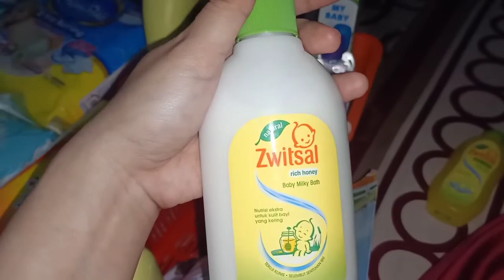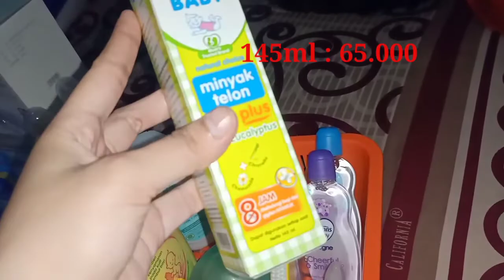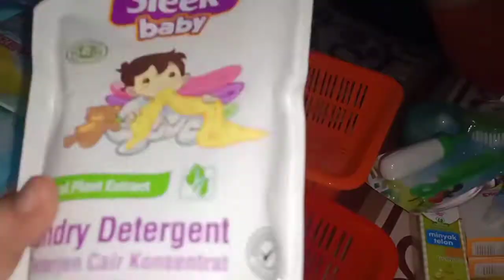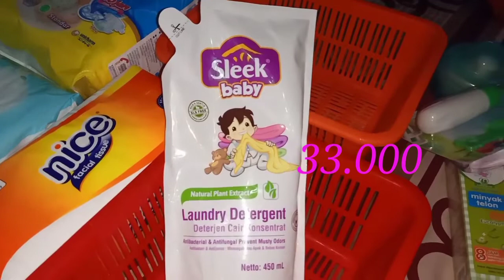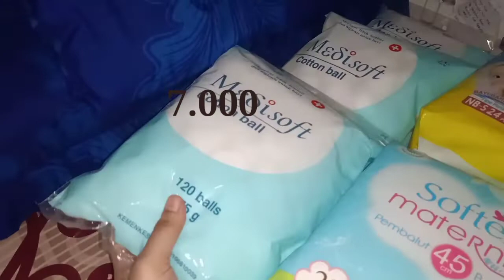PART 2 PERLENGKAPAN BAYI BARU LAHIR, SKINCARE YG WAJIB DI BELI DAN ANTI MUBADZIR, SEMUANYA BERGUNA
Hai bunda disini aku akan share skincare bayi baru lahir yang menurut aku penting dan  yang pasti ga mubadzir. ..

Zwitsal baby bath hair & body  : 21.000
Zwitsal baby bath rice milk :  28.500
Zwitsal baby shampo 300ml : 23.000
Zwitsal baby hair lotion 200ml : 33.000
My baby minyak telon 145ml : 65.000
Tempat bedak baby 1 pouch : 12.000
Zwitsal baby powder 300gr : 18.000
Pigeon baby powder +tempat : 30.000
Pigeon baby powder refil : 24.000
Cosuns baby oil 100ml : 10.000
Cutton bad baby : 5000
Cusons baby diaper rush 100ml : 17.500
Jhonsons baby lotion 300ml : 31.000
Dilly / penyedot ingus bayi : 5.000
Sisir set bayi 2 in 1 : 22.000
Silk detergen baby 500ml : 33.000
Tissu basah mamy pokok 2 pack : 18.000
Tissu kering nice : 16.000
Pembalut maternity 45cm : 25.000
Cotton ball 3 pastik : 7.000x3= 21.000
Botol susu pigeon : 2x20.000= 40.000
Breast pump electrik : 125.000
Ember + pendil : 25.000
Pampers newborn mamy pokok : 35.000

Total nya perlengkapan skincare bayi ini seharga 733.000 bundaa..
Untuk harga relatif sih yaa,

Jadi semoga bisa membantu buat bunda bunda yang lagi ngumpulin dana buat persiapan persalinan,  khususnya perlengkapan ibu dan bayi..
Juga bisa sebagai acuan berapa yang harus di persiapkan untuk membeli segala macam keperluan bayi dan ibunya..